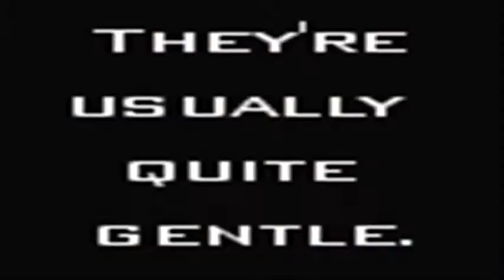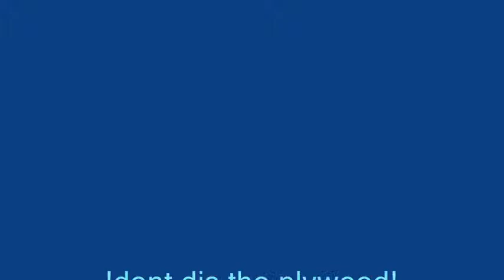FUNNY naruto junk 1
the first in a series im amking of funny naruto stuff/junk, GO GO NARUTO!